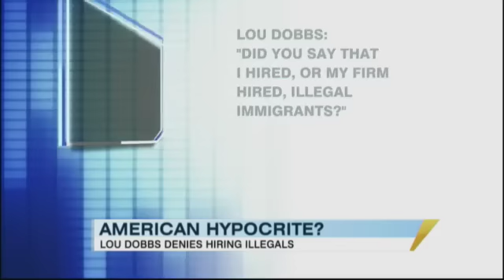Lou Dobbs Answers Illegal Hiring Charge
Former CNN host has long been a vocal critic of illegal immigration and hiring.